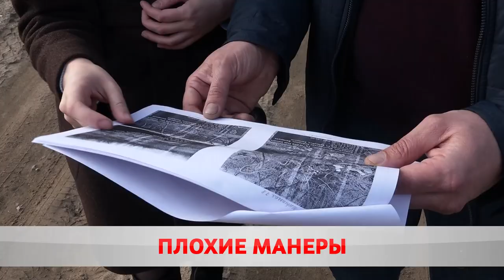Несанкционированная свалка в Титовке: кто ответит?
На окраине города обнаружена очередная несанкционированная свалка. В прошлом году только в Ленинском районе ликвидировано 43 таких места.  Порядки коммунальщики навели. Но на этом вопиющие случаи не закончились.